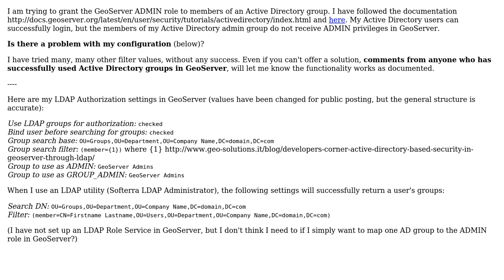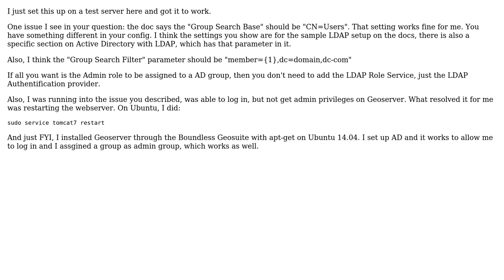GIS: Mapping Active Directory groups to GeoServer roles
With thanks & praise to God, and with thanks to the many people who have made this project possible! | Content (except music & images) licensed under CC BY-SA | Music | Images & others | With thanks to user xcer user PolyGeo user PhilippNagel and the Stack Exchange Network Trademarks are property of their respective owners. You are responsible for your own actions.